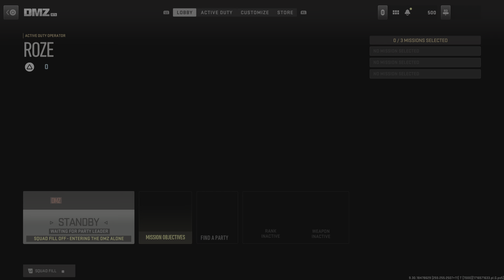Call of Duty_DMZ